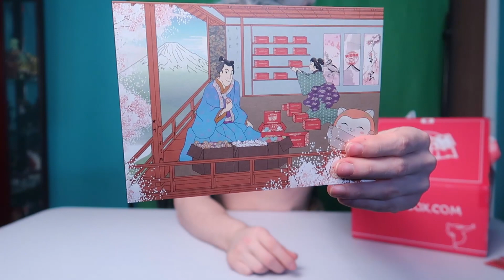Nihonbox unboxing DEMON SLAYER!?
Hope you all enjoy my Nihonbox unboxing video had a lot of fun cosplay Inosuke from Demon Slayer if you wanna see me cosplay from Demon Slayer again let me know in the comments!

I DO NOT OWN SONGS IN THIS VIDEO ALL RIGHTS GO TO THE CREATORS OF THE SONGS IN THIS VIDEO THE MUSIC IN THIS IS ONLY FOR FUN AND NON PROFIT Copyright Disclaimer Under Section 107 of the Copyright Act 1976, allowance is made for "fair use" for purposes such as criticism, comment, news reporting, teaching, scholarship, and research.